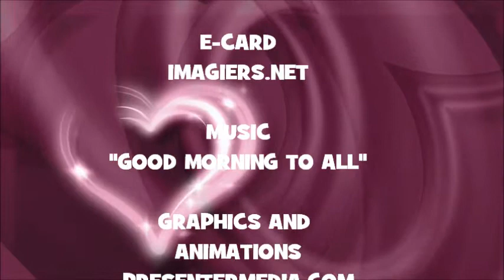¡FELIZ CUMPLEAÑOS JAYCE!